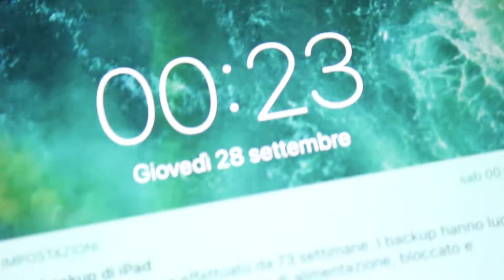Alien - Halloween make up tutorial 2017 | Antonio Di Matteo SFX Make up